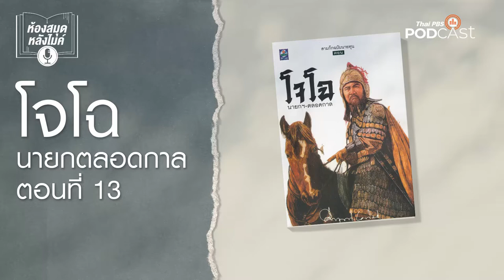ห้องสมุดหลังไมค์ โจโฉ นายกตลอดกาล EP 13